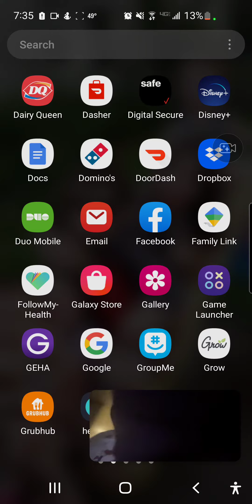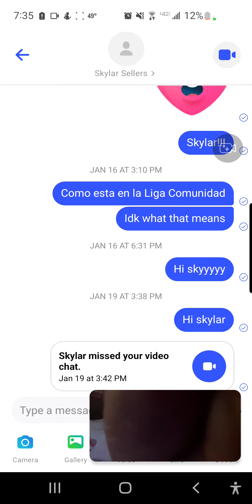~Me And Corn Are Wierd~